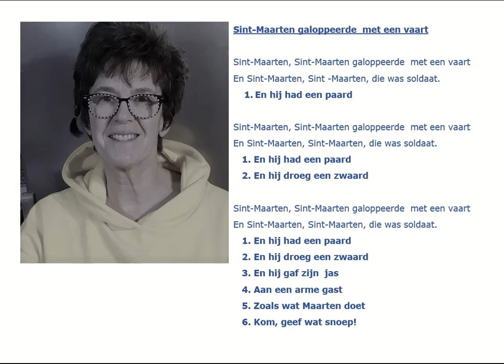Sint Maarten galoppeerde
Dit liedje over Sint-Maarten voegt na elke strofe iets extra toe.